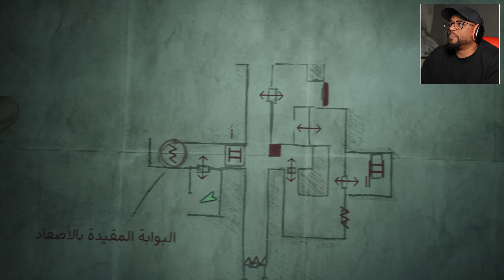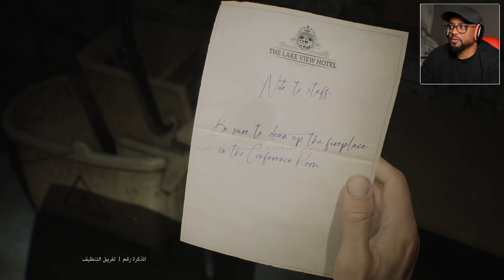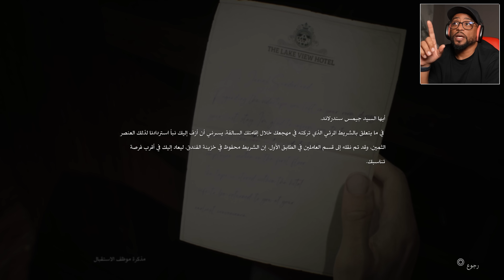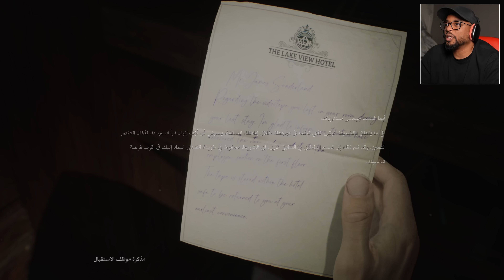سايلنت هيل ٢ | ح١٠ | وضحت الامور شويه | Silent Hill 2 2024